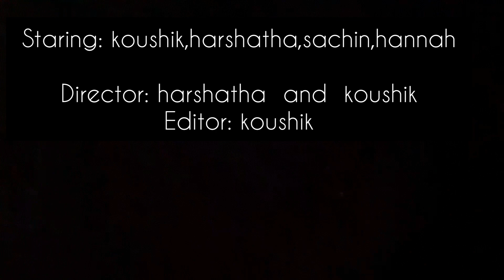Types of Parents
In this video we will show you to haw many types of parents this video so funny and motivational watch and enjoy